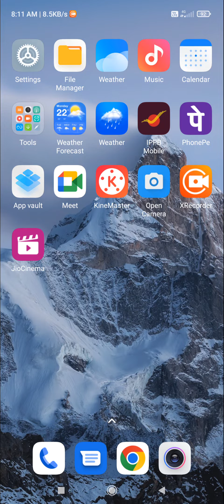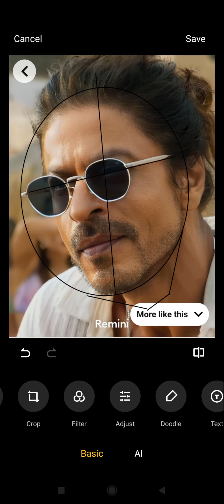easy drawing technique face drawing 👍11 April 2023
easy drawing technique face drawing 👍